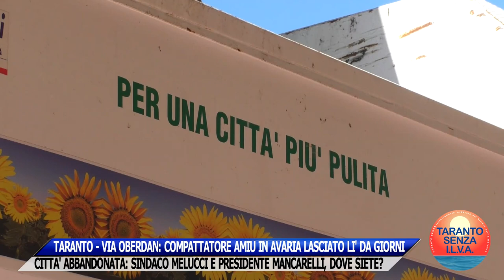TARANTO - VIA OBERDAN: COMPATTATORE AMIU IN AVARIA LASCIATO LI' DA GIORNI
Taranto - Via Oberdan: compattatore di Kyma Ambiente Amiu in avaria e lasciato lì da giorni.
Ecco l'immagine di una città allo sbando ed abbandonata a se stessa.
Sindaco Rinaldo Melucci e Presidente Giampiero Mancarelli, dove siete? Muovetevi e datevi da fare! Avete già perso parecchio tempo. Fate rimuovere immediatamente quel mezzo!